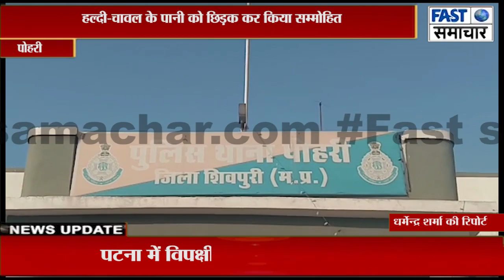बहरूपिया बनकर महिला से लुटे सोने चांदी के आभूषण,आरोपी गिरफ्तार